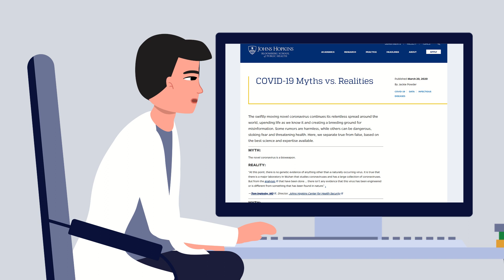03 covid anim v07 20221206